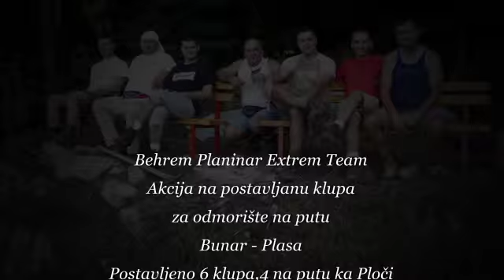Postavljanje klupa na putu Bubar - Plasa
Postavljeno 6 klupa na prelijepim vidikovcima.